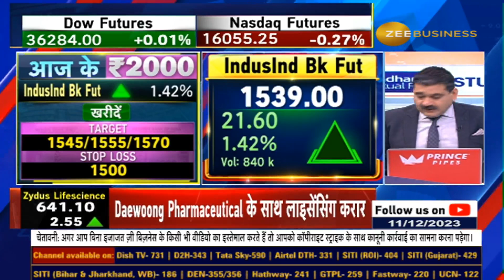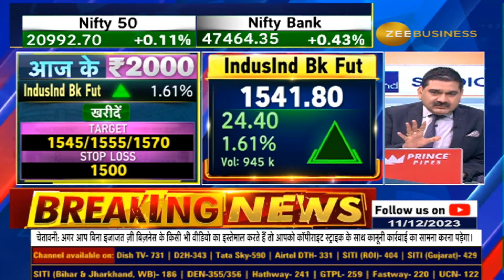Anil Singhvi's Latest Buy Recommendation for IndusInd Bank - Triggers, Targets, & Stoploss Revealed!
IndusInd Bank Future में अनिल सिंघवी ने क्यों दी खरीदारी की राय? जानिए क्या है ट्रिगर्स, टार्गेट्स और स्टॉपलॉस?  'Aaj Ke 2000' में Anil Singhvi के साथ बनाइए कमाई की बेहतरीन स्ट्रैटेजी...